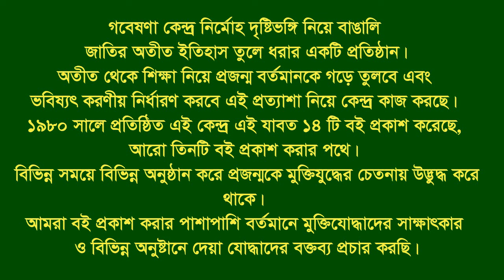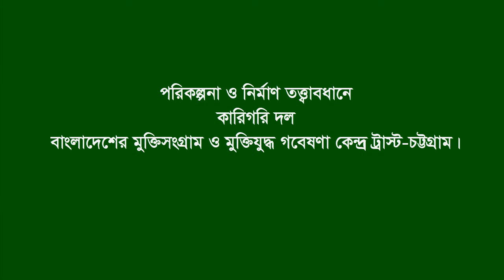Interview of Moinuddin Quadery Sawkat. Hatazari. CTG.F Fighter. FF.